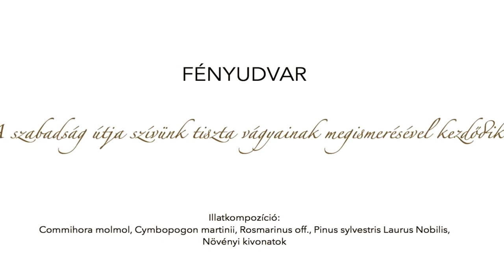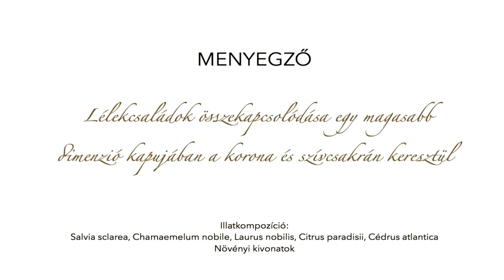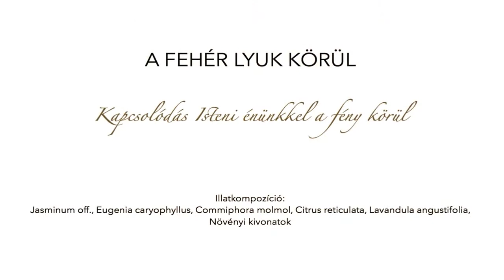Az ébredés illatai/ Fragrances of Awakening HD 1080p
“Egy szufi bölcselet szerint az illat, a spiritualitás mércéje. Talán így érthető, hogyan találkozik s egyesül, a színek és formák szakrális világában létrehozott alkotás, a természet által megérlelt, illat esszenciák ősi erejével. Ez a folyamat  olyan különleges teret hoz létre, ami szívünk végtelenjébe repít, szellemi gyökereinkre emlékeztetve. Balogh Ádám festményein átmosolyog a lélek, megérintve lényünket, szellemi finomságával, mélységével. Herbály Gizella által komponált illatok pedig átkarolják, s eggyé válnak az alkotásokkal, a látvány és érzet összefonódását okozva. E két különleges ember alkotása, külön spirituális útjuk folyamán született  közös egységélmény, univerzális tanítás a
szeretetről, a lélek Isteni illatáról. Ha nem is emlékeztünk erre, most felidézhetjük.” Csom Mária asztrológus

Következő találkozások az illatokkal és az alkotókkal a kiállítás helyszínén (Mamaison Residence Izabella, Budapest. VI. Izabella u. 61.):
2015. február 15., 12 óra
2015. február 16. ,19 óra
2015. február 20., 18 óra
2015. február 26., 12 óra

Illatok:  esszenciakhaza.hu

“According to a wise Sufi adage, fragrance is the measurement of spirituality. Perhaps it explains how a composition created in the sacred world of colours and forms meets and unites with the ancient power of fragrant essences matured by nature. This process develops such a special space that flies us into the infinite of our hearts, thus reminding us of our spiritual roots. Soul smiles through Adam Balogh’s paintings, touching our core with their spiritual finesse and depth, while the fragrances composed by Gizella Herbaly embrace and unite with the images, in an intertwining complex of sights and odours. The art of these two special people is a joint experience of unity born along the path of their spiritual journeys as well as an universal teaching about love and the Divine fragrance of the soul. Now we can recall it even if we seem to have forgotten it.” Maria Csom Astrologer

Further appointments with the fragrances and the creators (Mamaison Residence Izabella, Budapest. VI. Izabella u. 61.):
15th February 2015., 12 am.
16th February 2015., 7 pm.
20th February 2015., 6 pm.
26th February 2015., 12 am.

The official site of the artist: adambalogh.com
Fragrances:  esszenciakhaza.hu